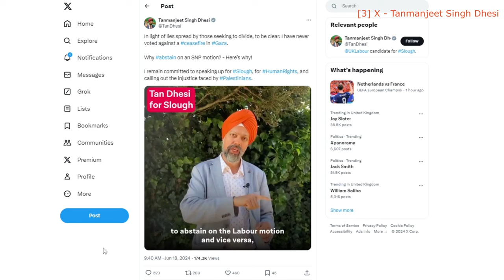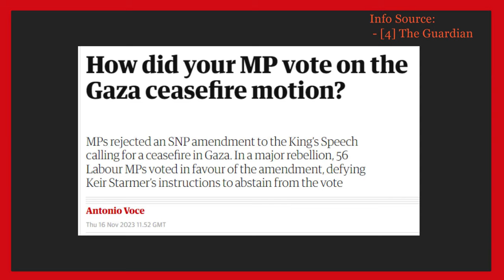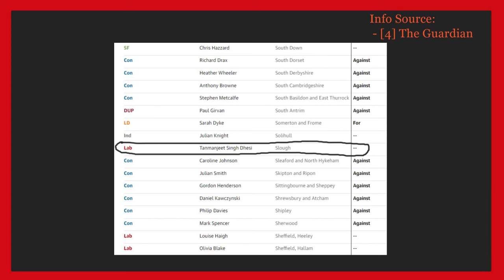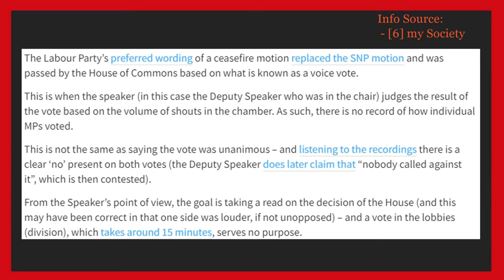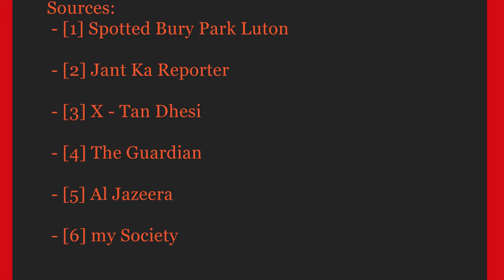Labour Party MP Driven from Mosque Over Party's Stance on Gaza